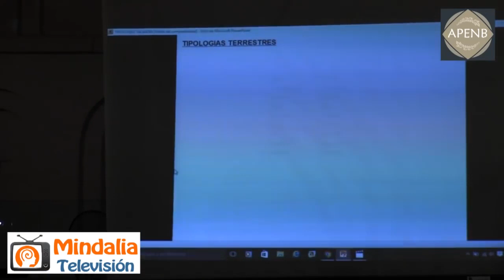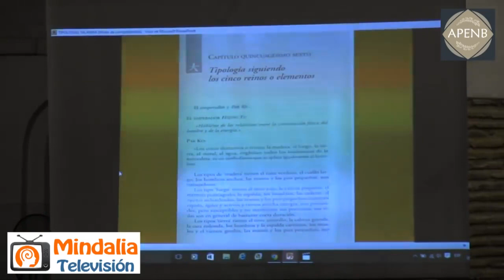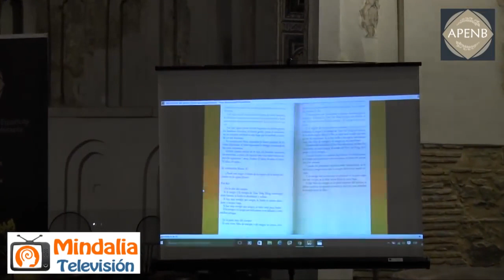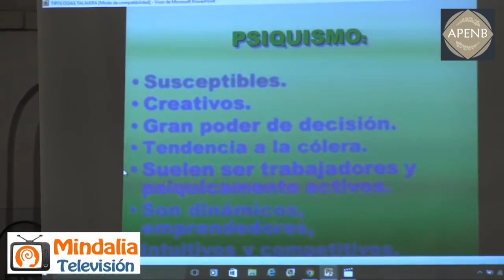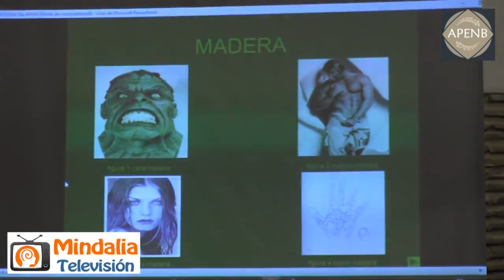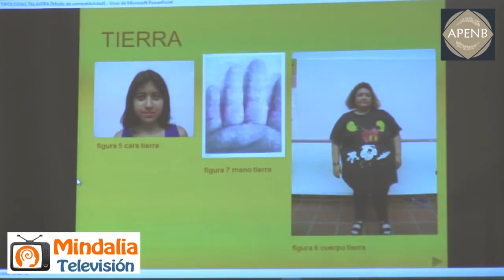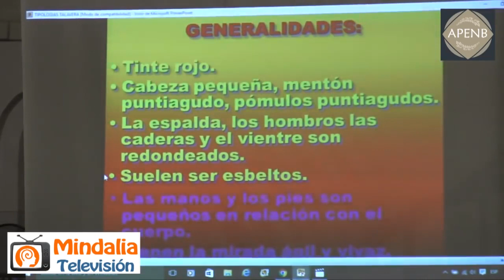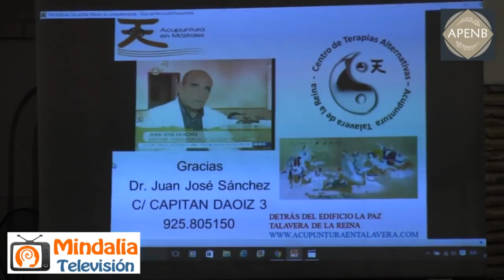Las tipologías humanas: Diagnóstico y tratamiento, por Juan José López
Las tipologías humanas: Diagnóstico y tratamiento por Juan José López, que tuvo lugar en Talavera de la Reina el 5 de Noviembre 2016 durante el I Encuentro de Medicina Integrativa Castilla La Mancha.